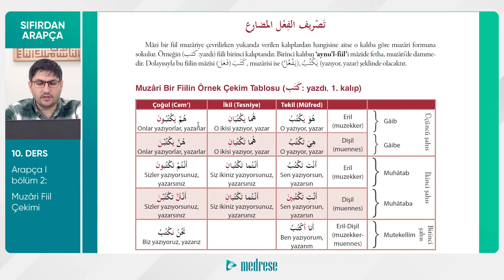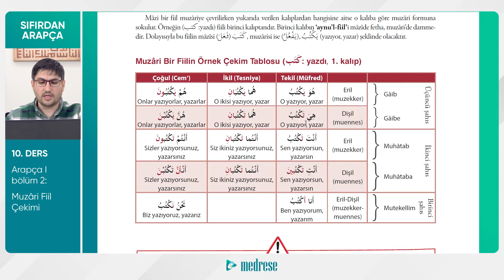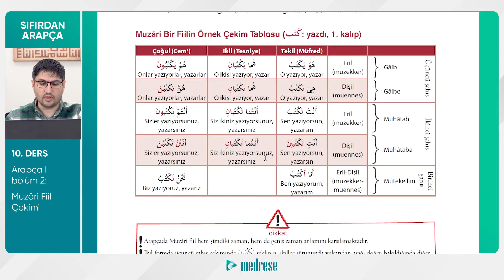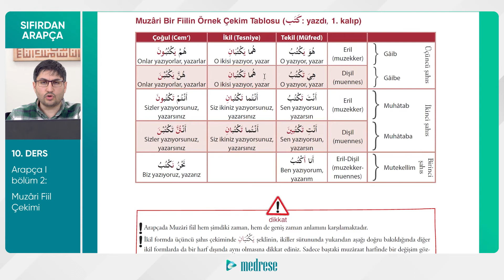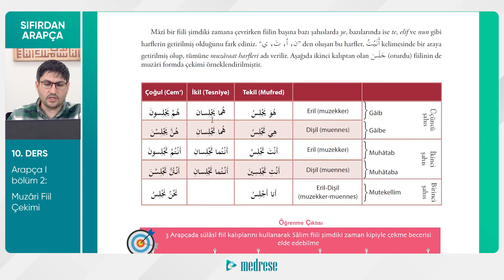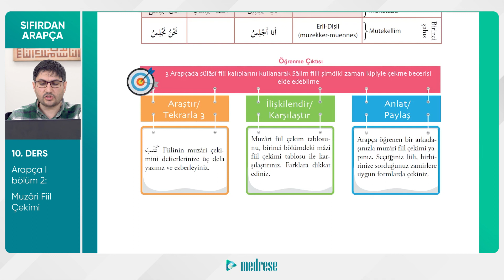10- MUZARİ FİİL ÇEKİMİ I DR. SABAHATTİN GÜMÜŞ I SIFIRDAN ARAPÇA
• Basit Muzari Fiil Çekimi

Konu Başlıkları I Zaman Çizelgesi

01:08 Örnek Çekimler
05:20 Öğrenme Çıktısı

Sıfırdan Arapça derslerini kullanıcı deneyimi açısından aşağıdaki linke tıklayarak site üzerinden izlemenizi tavsiye ederiz. 👇

Web Adreslerimiz